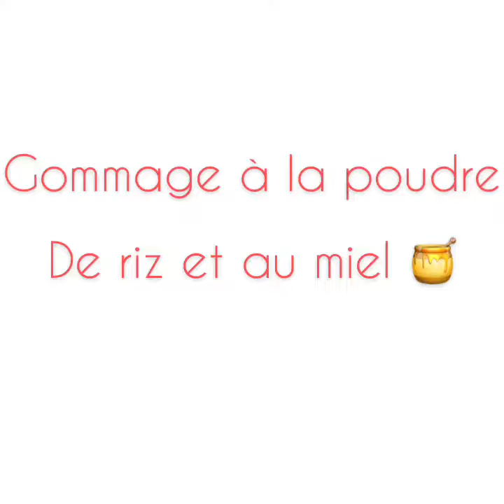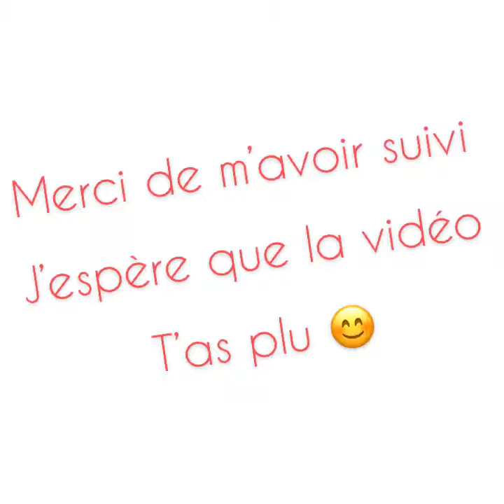Gommage à la poudre de riz et au miel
Auteur : ikson music